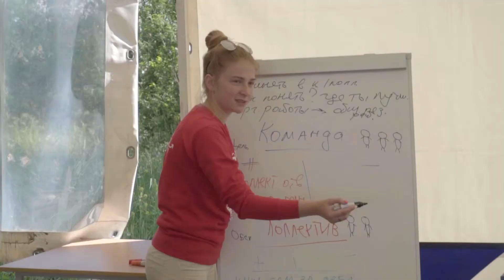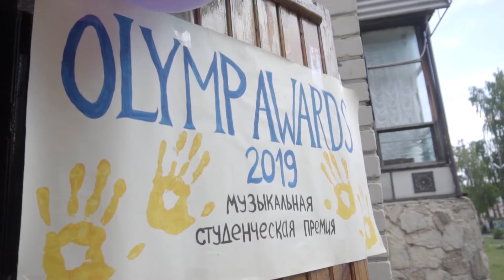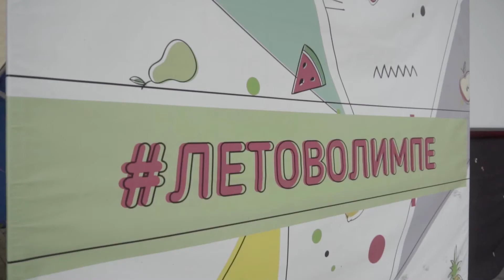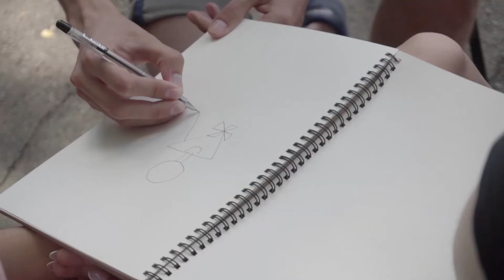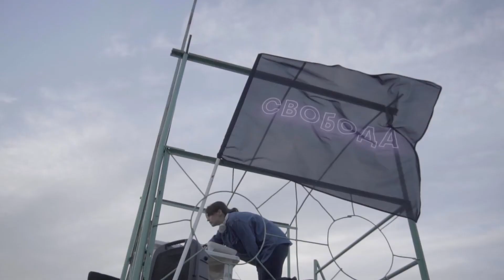«СВОБОДА»: Областной образовательный слет волонтеров